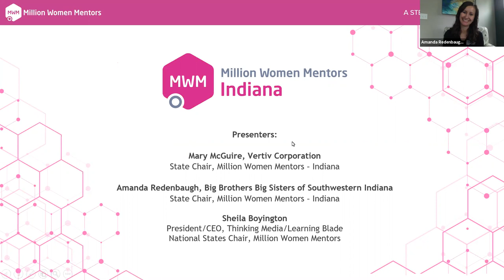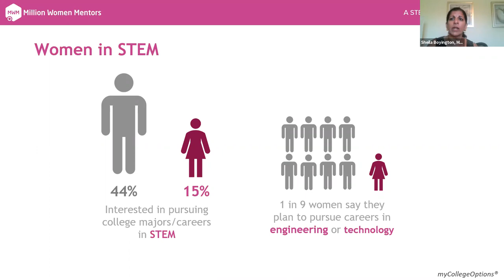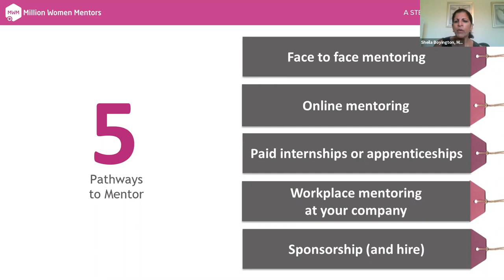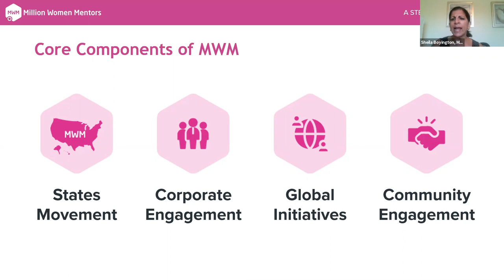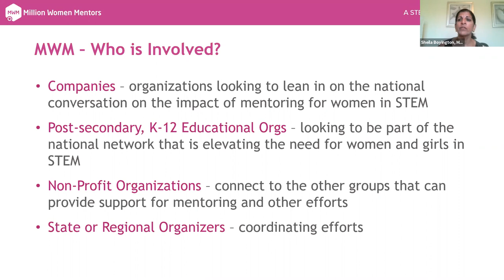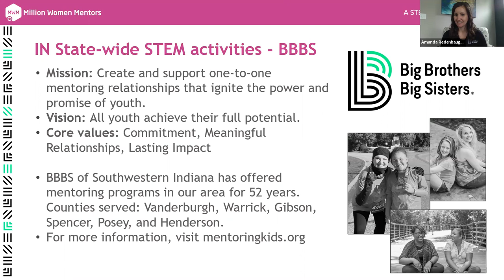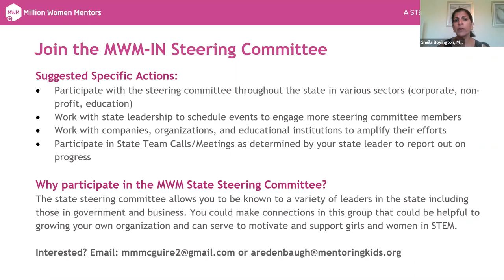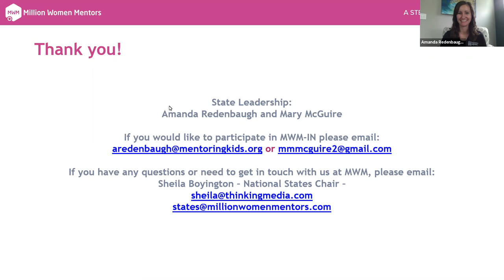Million Women Mentors Indiana, Introductory Webinar